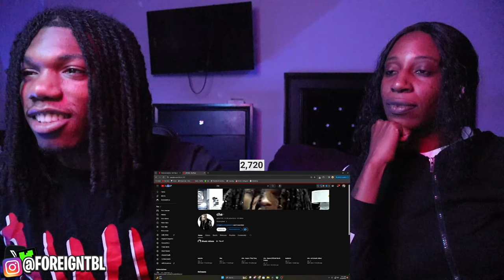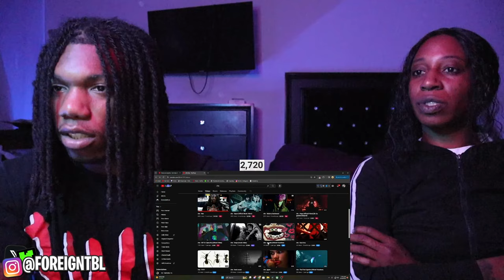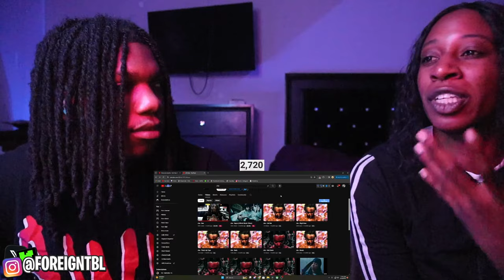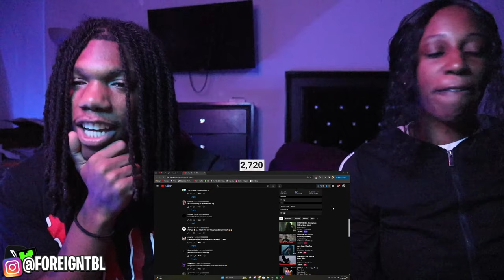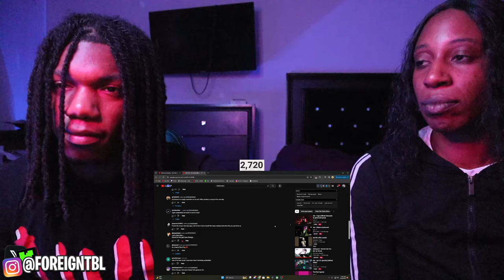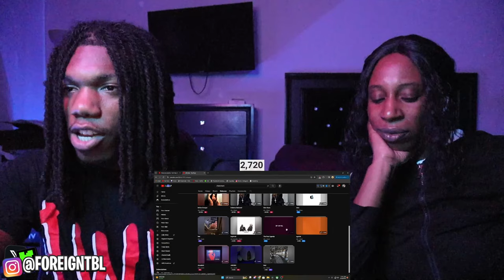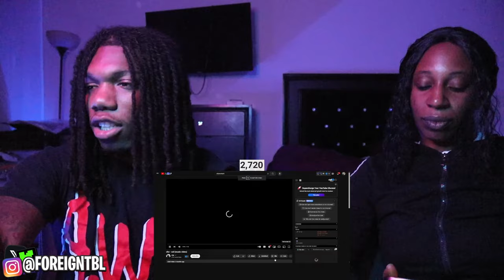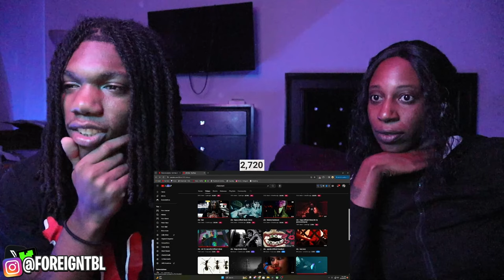Mom Reacts to "che" in 2024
che Reaction